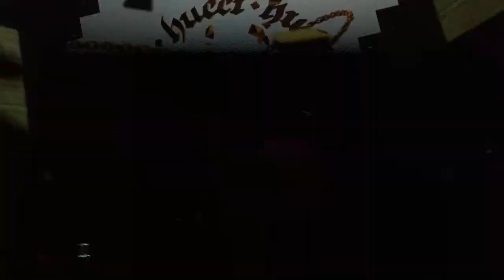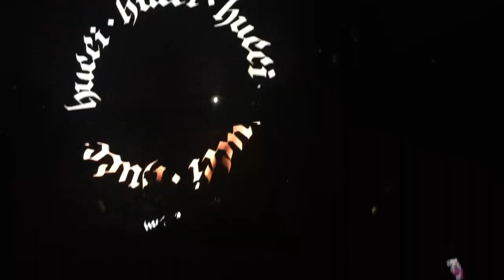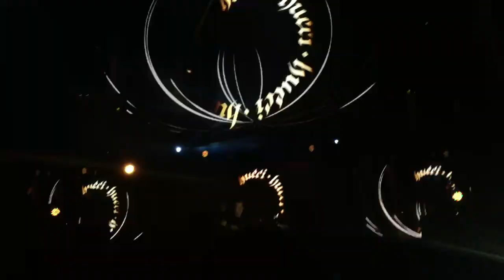HU₵₵I @ Exchange LA 2016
HU₵₵I 2/25/16